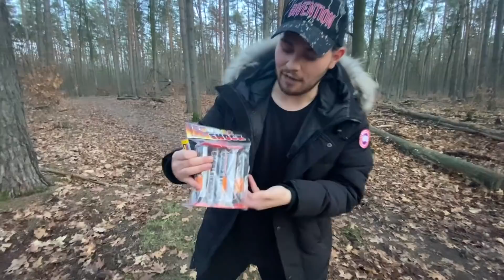ICH ZÜNDE DIE EXTREMSTEN BÖLLER DER WELT?!